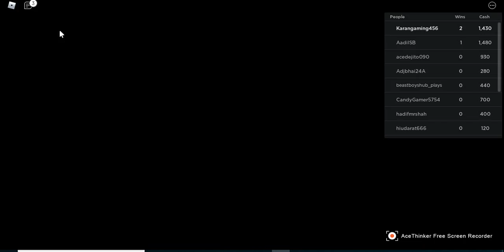finally I play squid game(Roblox)